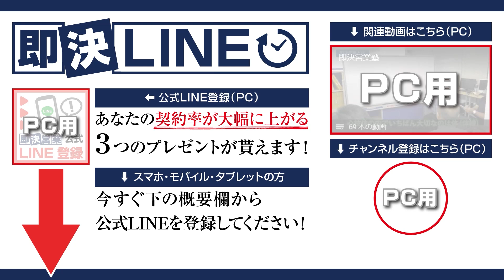【営業コツ】〇〇の法則で無敵！？営業マンが売上を上げるために必要な３ステップ！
「引き寄せの法則」で無敵の営業マンになる！
これはスピリチュアルな話ではありません。脳の働きを最大限活用し、自分の行動を変えていく話です。ただ、実行するにはコツがあります！目標に最短で到達するための「３ステップ」とは？

00:00　オープニング
01:21　引き寄せの法則とは
03:08　引き寄せの法則を味方につける手順①
04:32　引き寄せの法則を味方につける手順②
05:37　引き寄せの法則を味方につける手順③
06:27　引き寄せの法則を実践する際の注意点
07:09　まとめ

■DVD商品
・即決営業セミナーDVD&CD（49,800円）

・魔法のセールストーク（1,650円）
・営業・即アポ（1,540円）
・即決営業の超準備（1,650円）